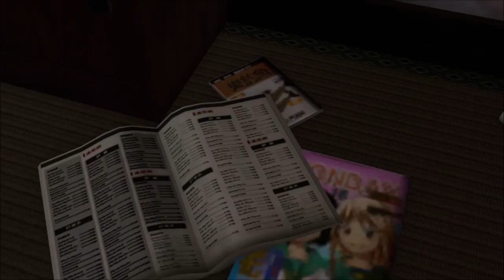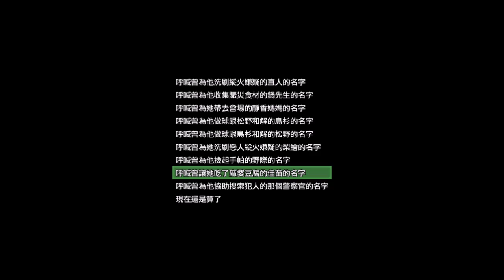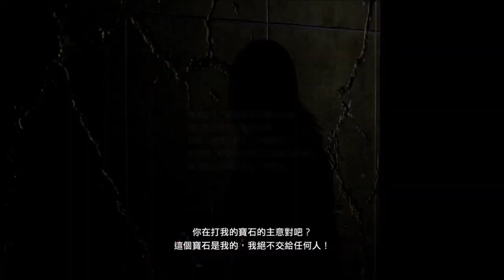絕體絕命都市4Plus 夏日回憶_Lp15-4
Yuko Ichikawa: Risa Mizuno 水野理紗

絕體絕命都市 4 Plus：夏日回憶 (中文版)

Disaster Report 4: Summer Memories - Nintendo Switch, PlayStation 4, PC - April 7, 2020

Mai Iida "Yakusoku No Hi (The Promised Day)" Music Video of Theme Song for "Disaster Report 4"